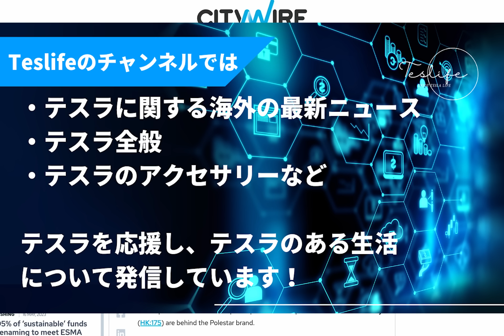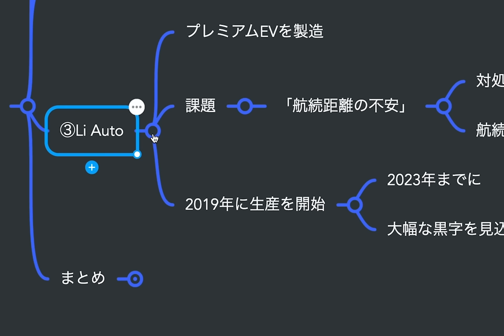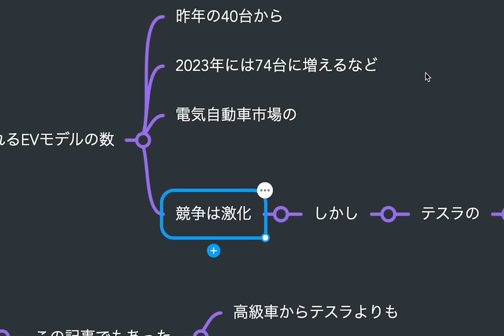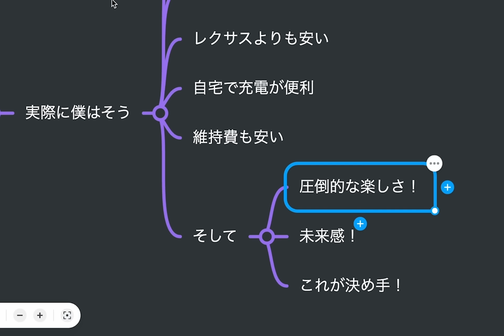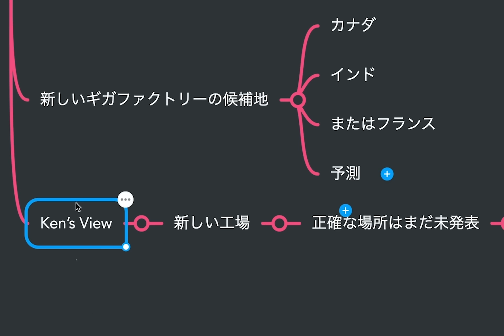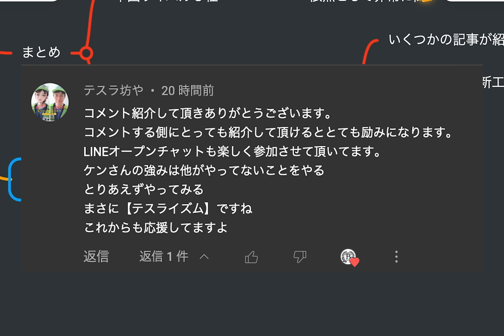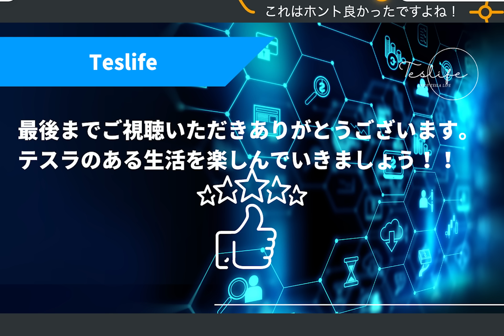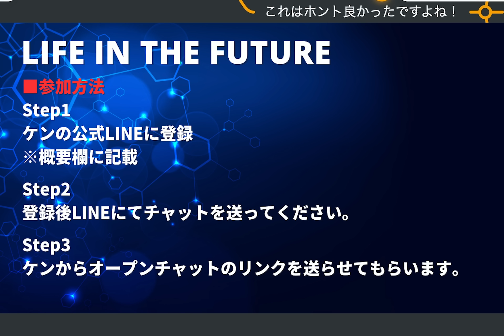テスラ、年末頃に新工場の場所を発表!場所の発表はなし！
00:56 テスラの株価とアメリカマーケットのチェック
01:26 テスラより優れている？スマートマネーが支持する中国のライバル3社
03:00 テスラのブランドロイヤリティは依然として非常に高く、テスラはトヨタとホンダから販売を奪っている
06:46 テスラ、年末頃に新工場の場所を発表するも、どこ？
08:27 まとめ
08:50 今日のコメント
11:22 追伸

▶︎関連動画
テスラ初のCMは16万5,000ドルのモデル3を宣伝、オートパイロットには言及せず

テスラのイーロン・マスクは “mojo "を取り戻した：長年のTSLAブル テスラ株上昇中!!

フランス マクロン大統領、テスラのイーロン・マスク氏らに「フランスを選べ」と求む